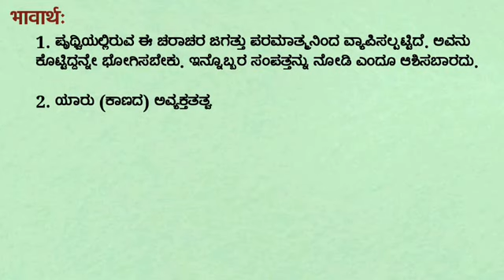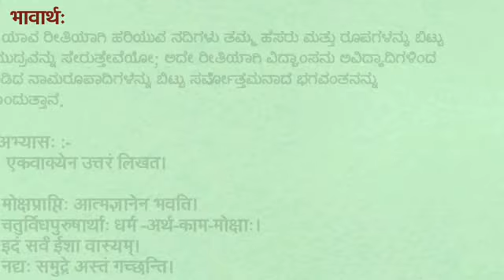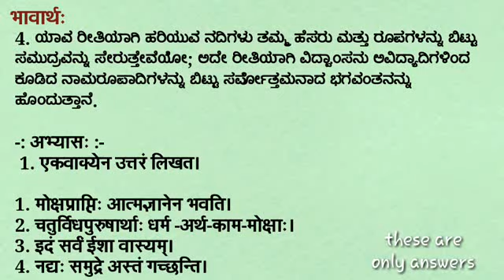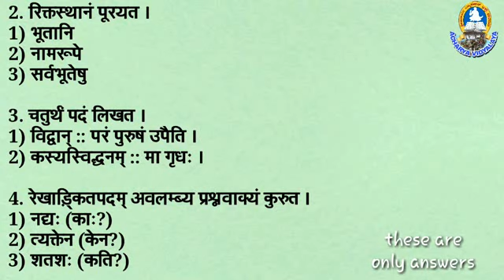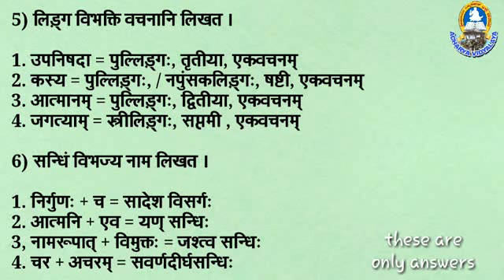S. S. L. C Samskrit 1 chapter meaning and question answers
Dr.Bhimasenacharya Malagi

For giving GURUDAKSHINA,
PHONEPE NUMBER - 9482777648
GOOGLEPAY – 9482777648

Via Bank :
A/c Name : Shri Acharya Education Trust (R)
Bank Name : Canara Bank, KUC BR, Dharwad
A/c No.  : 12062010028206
IFSC : CNRB0011206

For Foreign Devotees,
Swift code : CNRB INBB BFD